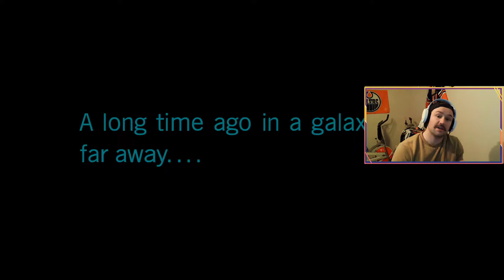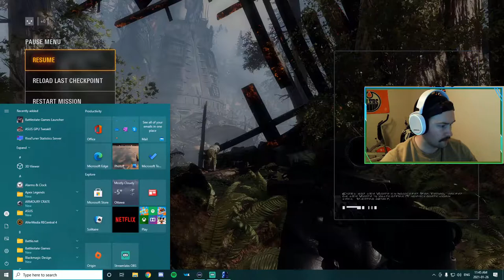StarWars Battlefront 2! Part 1- Inferno Squad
Welcome to StarWars Batllefront 2!

Star Wars Battlefront II is a 2017 action shooter video game based on the Star Wars franchise. It is the fourth main installment of the Star Wars: Battlefront series, and a sequel to the 2015 reboot of the series. It was developed by EA DICE, in collaboration with Criterion Games and Motive Studios, and published by Electronic Arts. The game was released worldwide on November 17, 2017 for the PlayStation 4, Xbox One, and Microsoft Windows. It features both single-player and multiplayer game modes, including a story-driven campaign, set in between the films Return of the Jedi and The Force Awakens, which depicts the climax of the Galactic Civil War and the Galactic Empire's downfall from the perspective of Imperial commander-turned-Rebel Alliance soldier Iden Versio.

Join me as we enter another chapter of the galaxy's story!